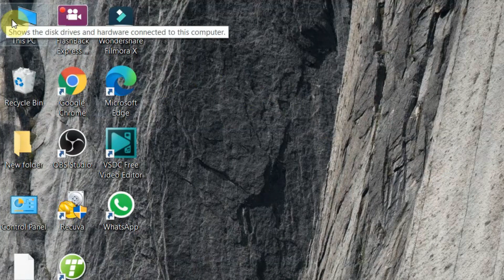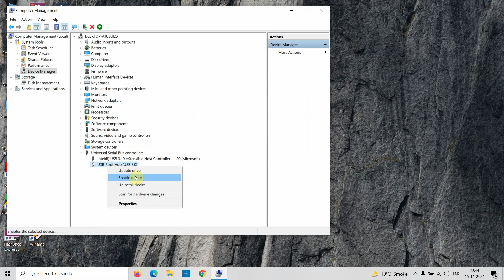सिर्फ 1 Click मे USB PORT BlOCK करे | USB Not Working | How To Lock & Unlock USB Port Window 7/8/10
Hello Dosto meine apko is video me btaya hai ki kaise hum apne pc & laptop ke usb port ko lock & unlock kar skte hain.. ummed karta hun apko video pasand aayi hogi..